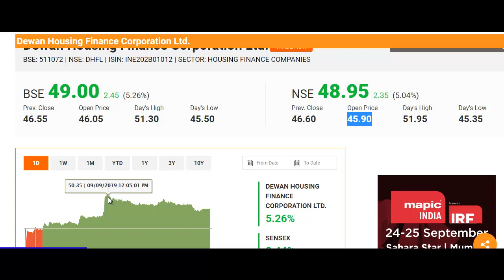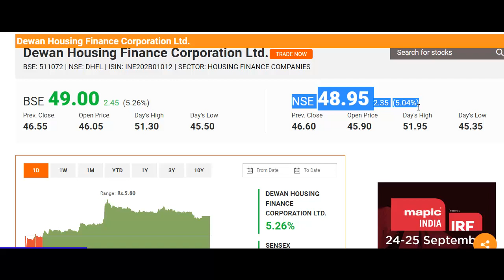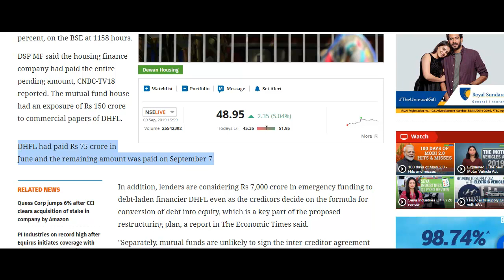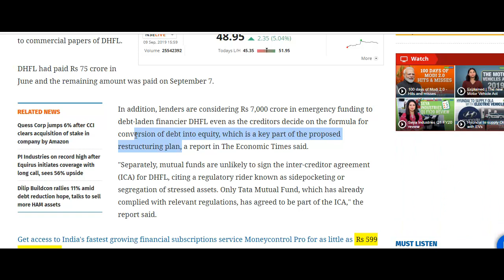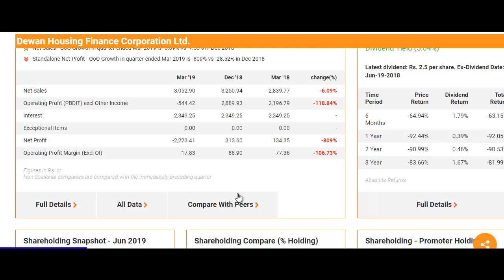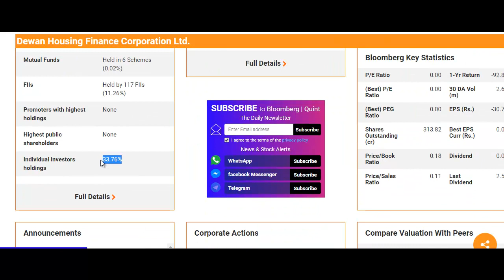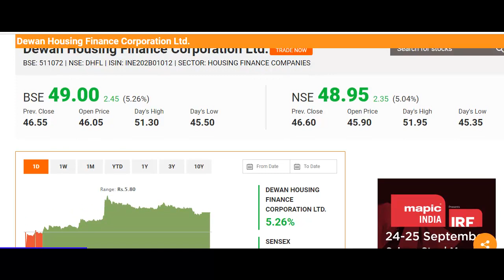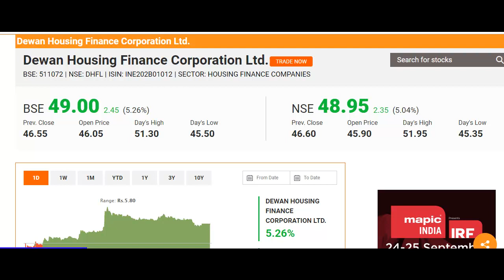DHFL Share News | शेयर में 10% की बड़ी तेज़ी, खरीदने से पहले वीडियो जरूर देखे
What to do with DHFL Share?
Should I Invest in DHFL Share?